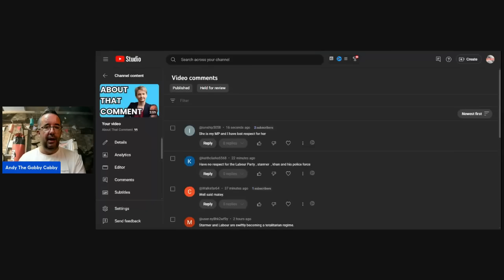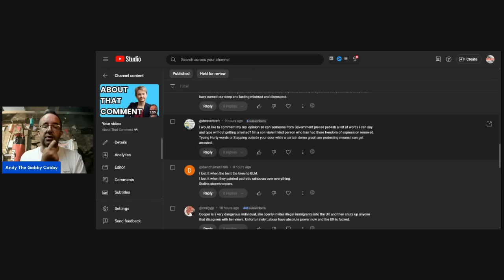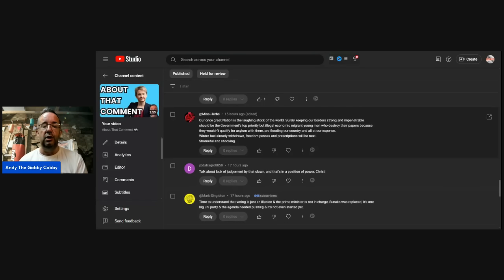About Your Comments 👀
About your Comments you made on the video I published the other day on Yvette Cooper. I thought it right that I address some of those in this video and we can see what you had to say so tune in!